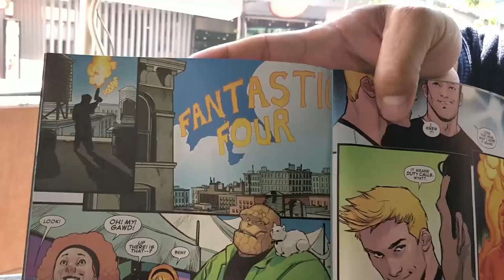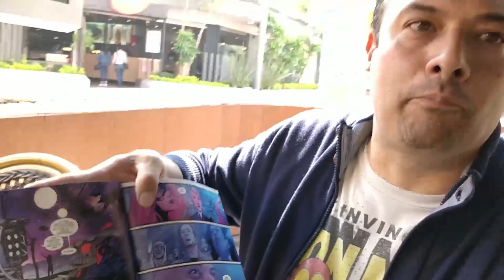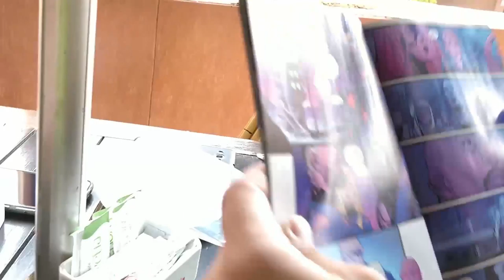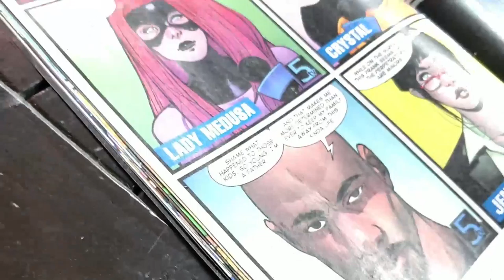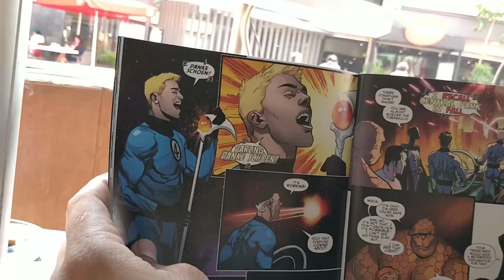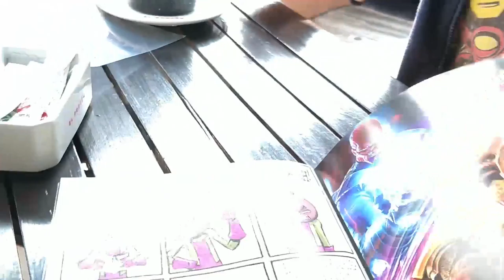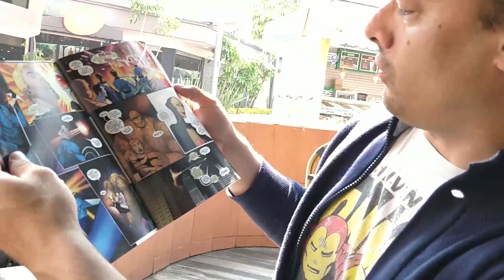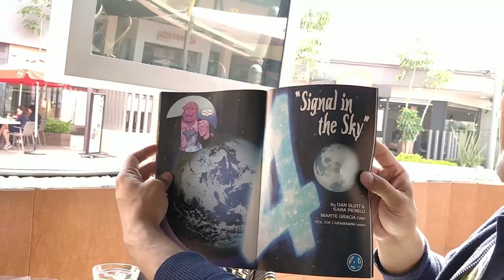Behind the Mics - T01E470 (15 de Agosto de 2018)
En este episodio les hablamos sobre el regreso de los Cuatro Fantásticos en su nuevo número 1